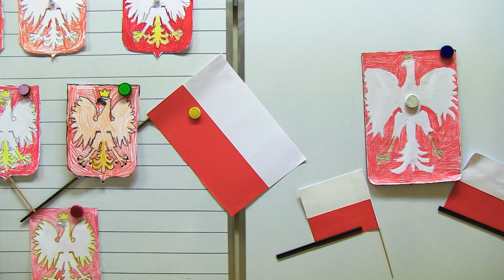11 listopada, Święto Niepodległości w Szkole Podstawowej im. Orląt Lwowskich w Roźwienicy